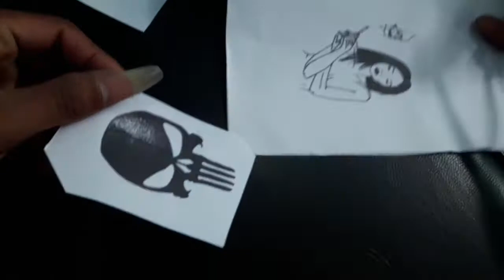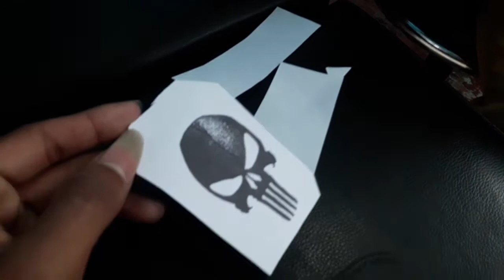Tattoo Making My Friend || Bodo Tattoo Artist Prokash Baro / Bodo Vlog || Bindw Ma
Video Quality Baramwjng Jayakwi lwgwfwr Thaubabaw Nailngdaw , Maibafwr Gwrwnthi Jadawba Nemahaw Lwgwfwr

Bodo Tattoo Artist With Prokash Baro
Bodo Vlog
Bodo YouTube Channel
Bindw Ma

This is Tattoo Making Video
with Friends